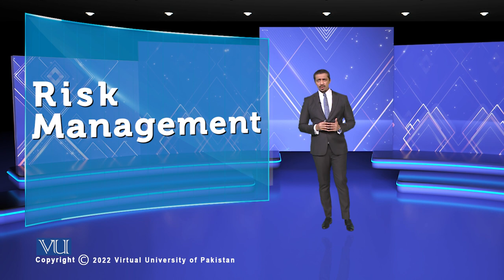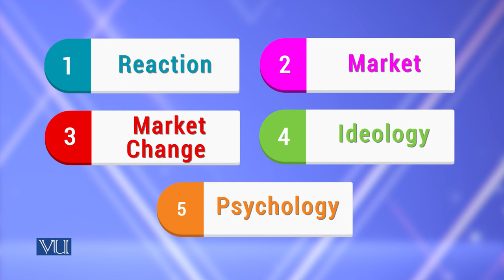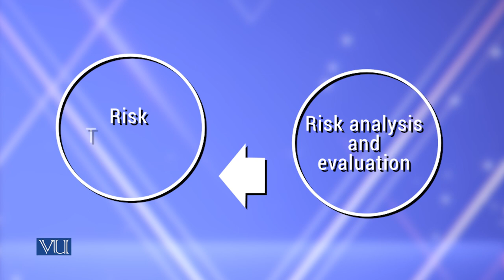Crowdsourcing | Theories of Entrepreneurship | MGMT737_Topic099